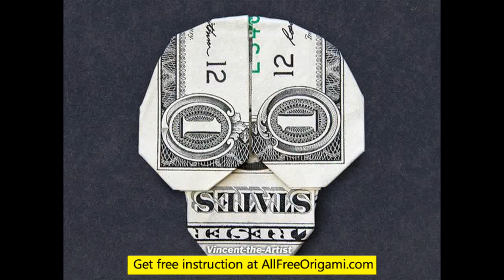dollar origami tank